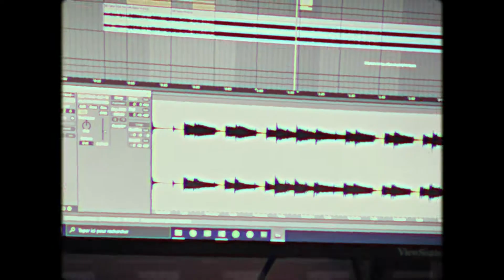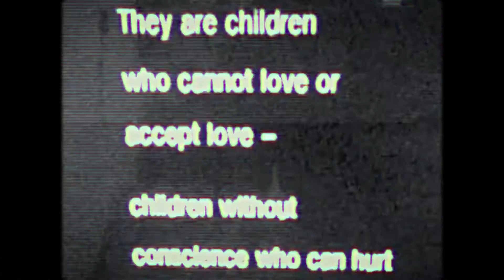Fla Stoise - Dissenter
follow me on streaming platforms